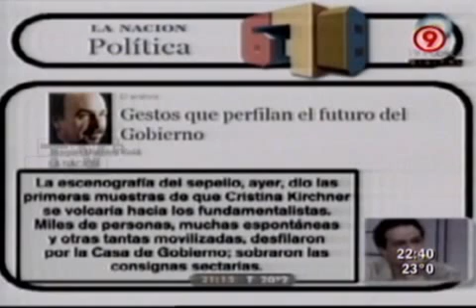TVR - Lo que dejó Néstor Kirchner. El amor derrotó al odio 1 (1ra parte) 06-11-10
TVR - Informe: Lo que dejó Néstor Kirchner. El amor derrotó al odio 1 (1ra parte) 06-11-10